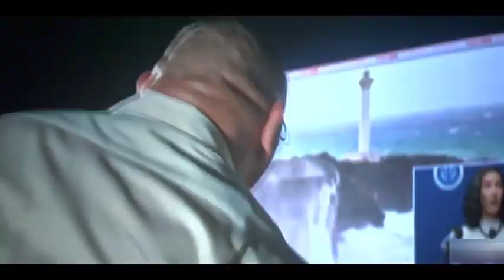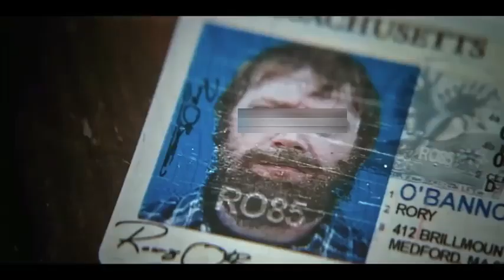Knock at the Cabin (2023) MovieExplained in Hindi/Urdu Summarized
Knock at the Cabin (2023) Movie
Explained in Hindi/Urdu Summarized